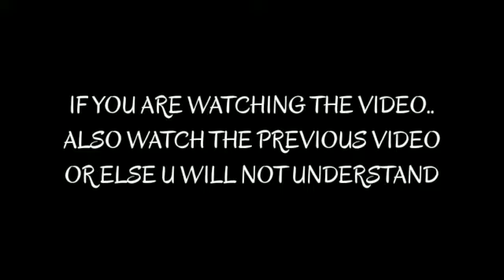LOBHI BOR-PART 2 |BY DEEP AND ARPITA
HERE IT COMES THE SECOND PART OF LOBHI BOR
WE TRIED TO ENTERTAIN U

SCREENPLAY
ARPITA
DEEP
ADRITO

EDITING
ADRITO

sudiptabhattacharjee79
             and
adritoraj1202